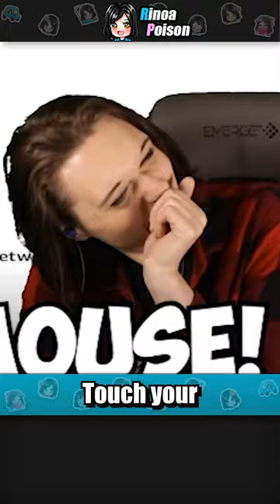I Only Had To Do One Thing...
Scammer requested Only One Thing... Leave your mouse!